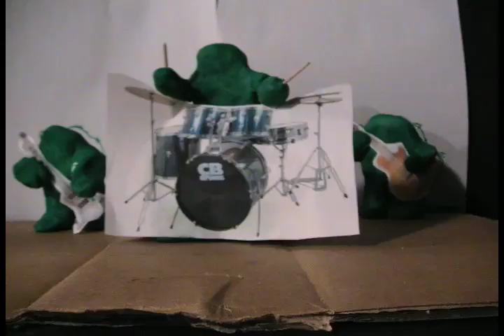Fixing A Hole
A psychedelic, instrument-only music video to the Beatles song "Fixing a Hole", performed by clay people.